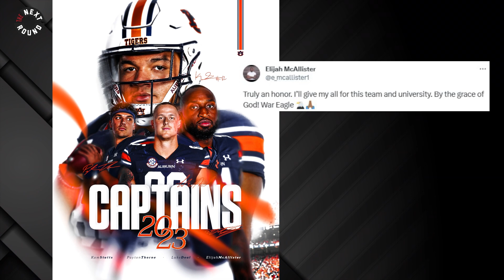Auburn Linebacker Elijah McAllister on the Season Opener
Newly named Auburn team captain Elijah McAllister joins the show every Wednesday during the college football season. The Tigers are set to being the 2023 slate Saturday when UMass comes to town. Among today's topics:

- what it means to be named a team captain despite having just transferred in from Vanderbilt
- playing in front of the largest home crowd in Elijah's career
- his affection for Reese's peanut butter cups
- coin toss strategy
- and MORE!